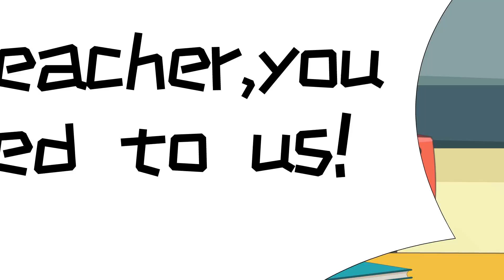Plants vs. Zombies Animation : Teacher is a liar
During the class, Newspaper Zombie told students the importance of supplementing nutrition. Pompadour Zombie didn`t think so. And his works made everyone speechless. What happened? Let`s see the animation.